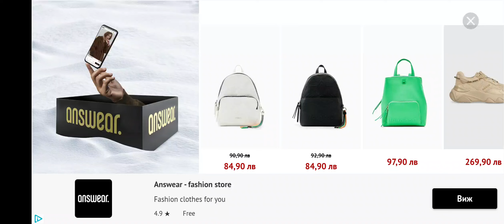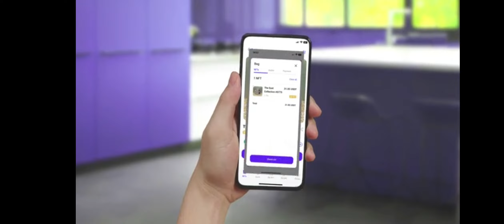The Playground Show episode 3 Trailer (Episode 3 in 28th of August)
1st TRAILER WOOHOO